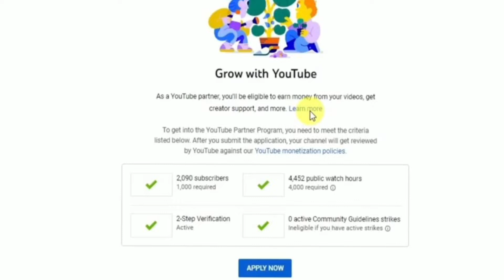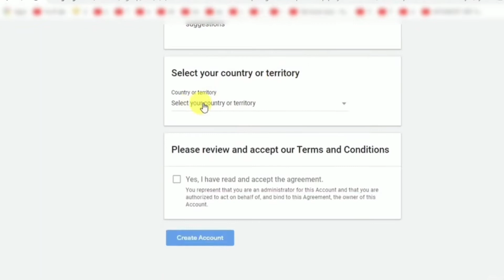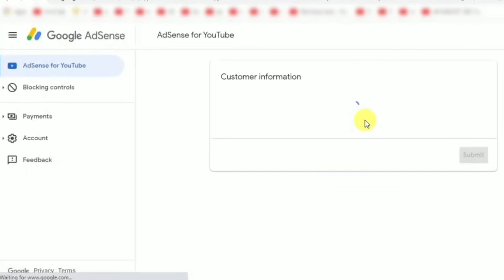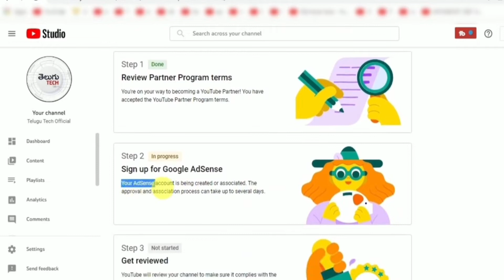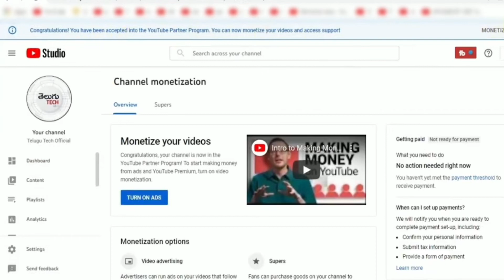How To Apply Monetization on Youtube in Telugu | How to Create Google Adsense Account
[Topics Covered]
how to apply monetization on youtube,
how to apply monetization on youtube in telugu,
how to apply monetization on youtube Telugu,
how to apply monetization on youtube in mobile telugu,
how to apply monetization on youtube using phone,
how to apply monetization on youtube in mobile,
how to apply monetization on youtube in telugu in mobile,
how to create adsense account for youtube in telugu,
how to create adsense account for youtube in mobile,
google adsense account for youtube in mobile

about channel: Telugu Tech Official is a Telugu Tech Channel where you find in own Telugu language hope you like it.